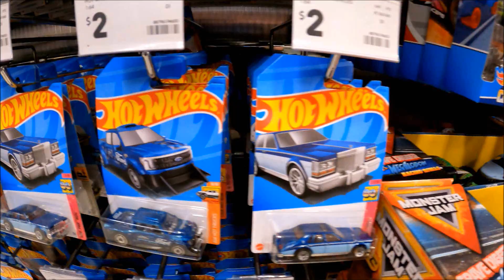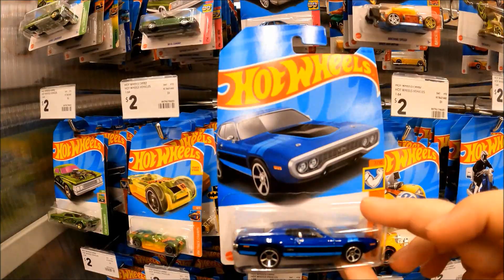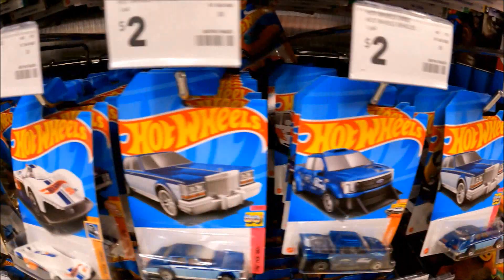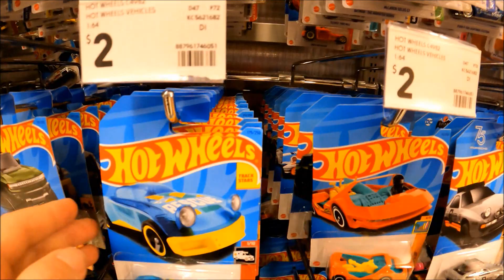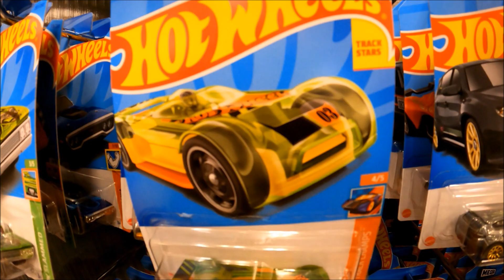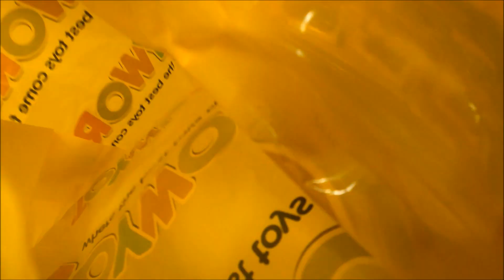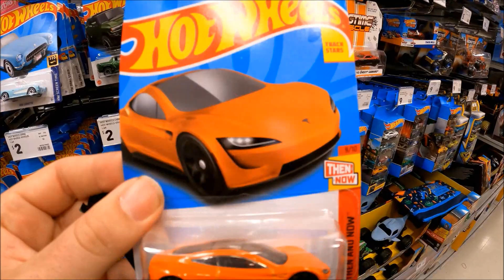Q case hotwheels has hit australia at kmart